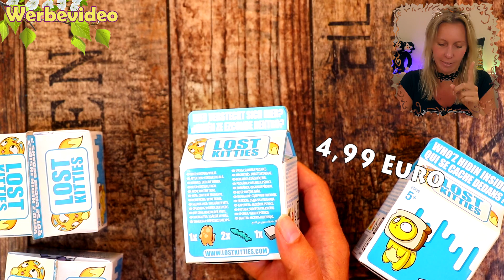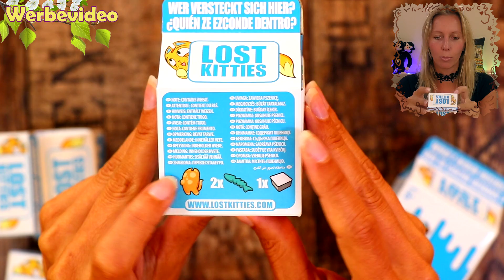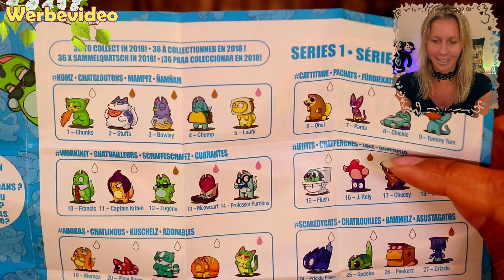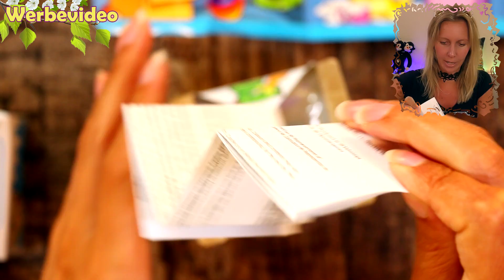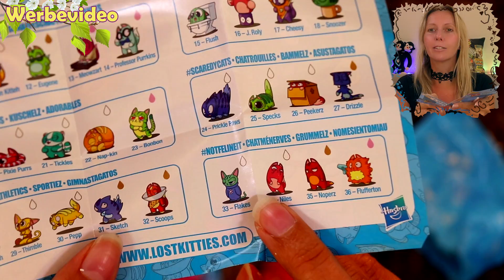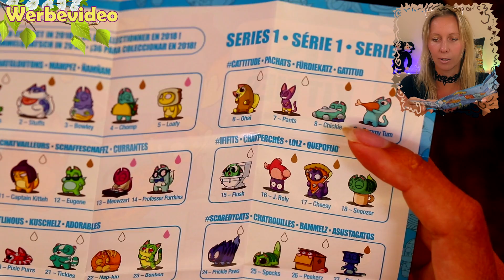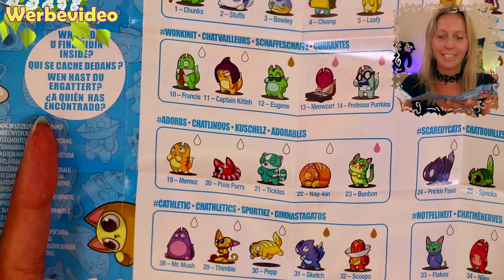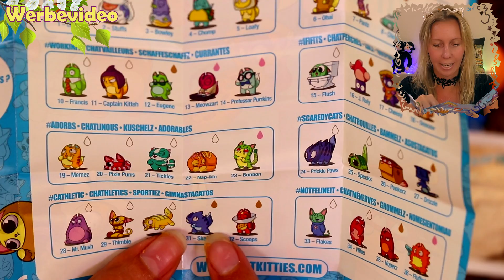LOST KITTIES 😻 Unboxing deutsch 😻 Süße Katzen Sammelfiguren Serie 1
Lost Kitties kaufen*
Ich öffne heute vier Milchtüten in denen sich die süßen LOST KITTIES Katzen SAMMELFIGUREN von Hasbro verstecken. Aber nicht nur das...jede Figur muss erst einmal aus einem Becher voll Knete befreit werden! Dort verstecken sich jeweils zwei Zubehörteile mit denen sich das Kätzchen beschäftigt. Welche der 36 Figuren werden wir wohl finden? Lasst Euch von den vielen tollen Tierchen überraschen :). Viel Spaß beim Video!